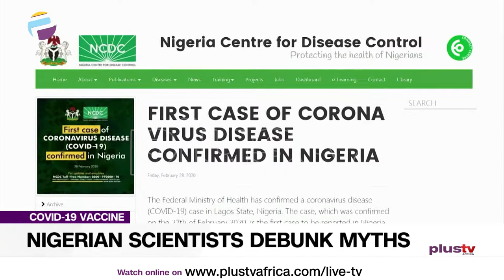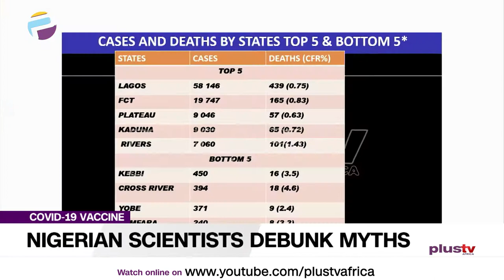Nigerian Scientists Debunk Myths Of COVID-19 Vaccine | NEWS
Nigeria received its first COVID-19 vaccines on the second of March 2021 and then kicked off an inoculation programme.